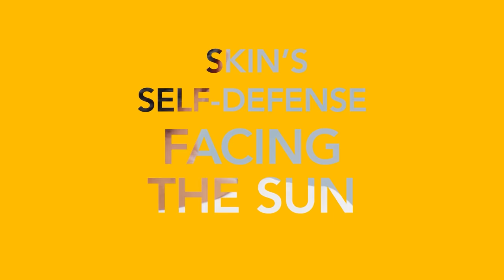New Launch Alert | Bioderma Photoderm Creme SPF 50+ | GiftOf Summer at Rs 999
Summertime brings warm sunshine, blue skies, and countless reasons to celebrate.🌅

Bioderma brings GiftOfSummer for you 🌞🎁
Introducing the all NEW ADVANCED Formulation Photoderm Creme SPF 50+ 🧡

This science-backed Sunscreen is 100% Formulated in France 🇫🇷 Lab.

Both all-business in terms of protection and impressively lightweight on the skin, this expert approved formulation blocks UVA and UVB rays while gently addressing skin-care needs.

▶️ For long days on the beach or by the pool, nothing beats the new Photoderm Creme at only ₹ 999/-

Be The One to Try First 🧡